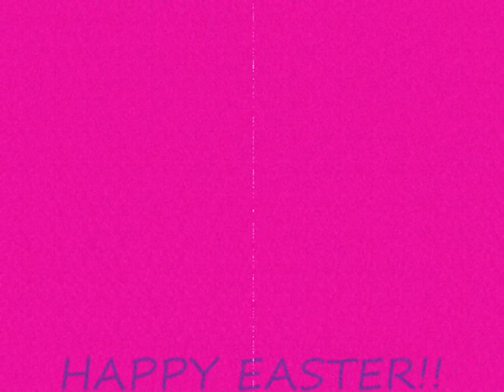Easter Dog Ostern Hund LACEY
OsterShooting 2011... =)